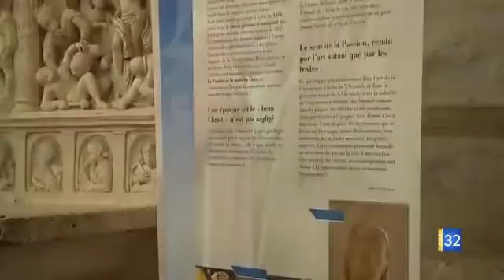500 ans de la mise au tombeau de Chaource un événement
500 ans : c’est l’âge de la sculpture chaourçoise « la Mise au Tombeau ». Pour fêter dignement cet anniversaire, des experts sont invités pour expliquer aux Aubois les particularités de cette œuvre, lors d’un colloque et autour d’une exposition. Pour la commune, c’est un atout pour dynamiser le tourisme.